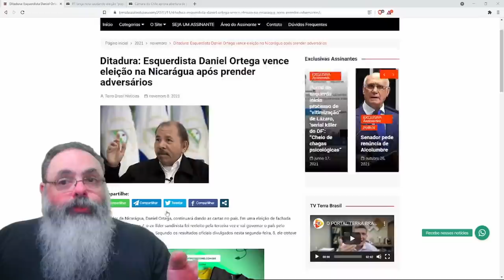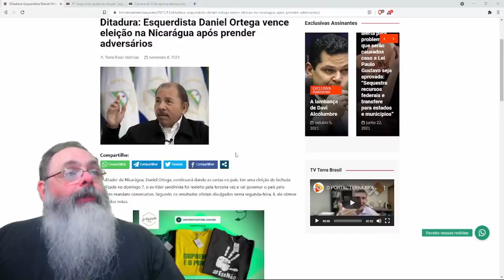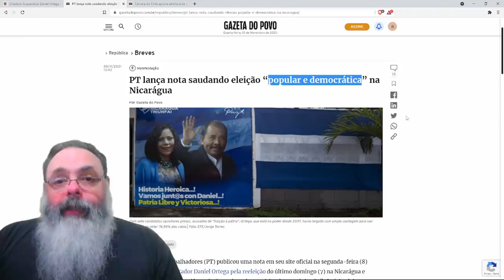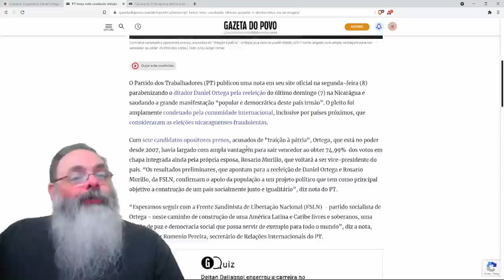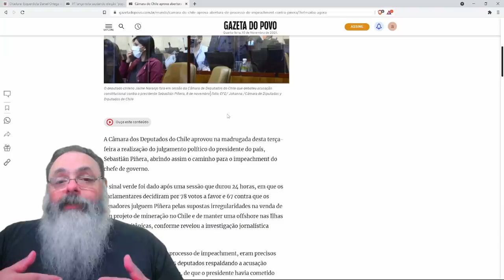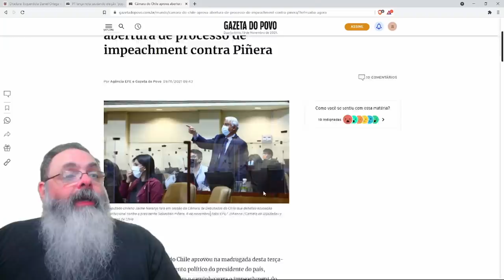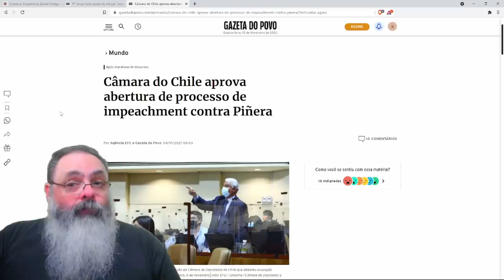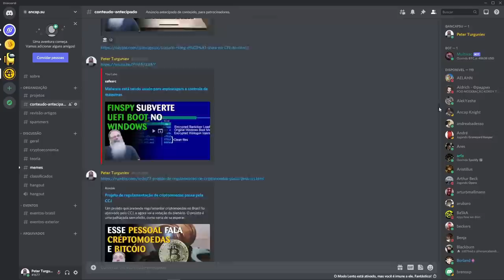Ditador que mandou prender os opositores recebe cumprimentos do PT pela "vitória democrática"